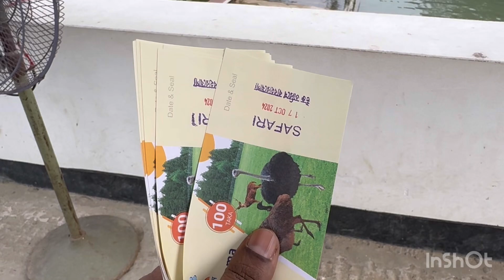Aaz subornogram e aamader prothom din#subornogheram#shahanaz Arun vlog 🏠🎡❤️✌️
Aaz subornogram e  aamader prothom din#shahanaz Arun vlog